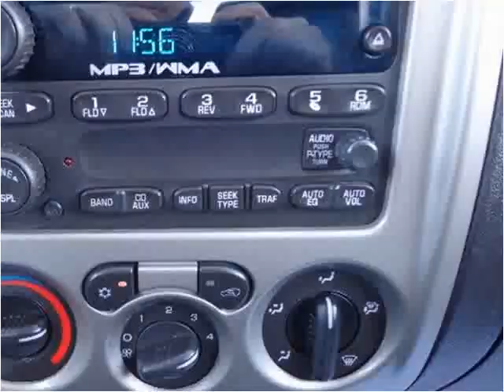2010 GMC Canyon Used Cars Mill Hall PA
This 2010 GMC Canyon is available from Miller Brothers Auto Sales.